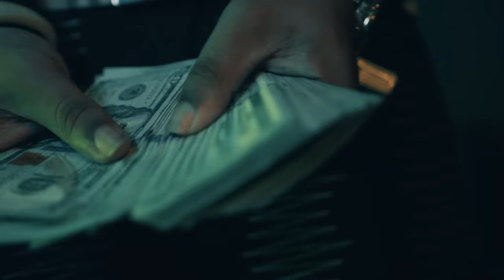NoCap - FreeStyle (Official Video) Shot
NoCap - Freestyle (Official Music Video) Shot by @MyShitDiesel